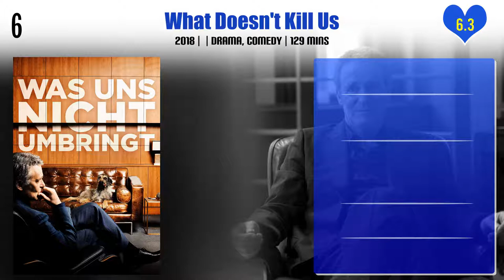Lauren Lee Smith Top 10 Movies | Best 10 Movie of Lauren Lee Smith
Top 10 Movies of Lauren Lee Smith

Find the list of movies by Lauren Lee Smith you can find more information, movie trailers, posters, reviews, youtube links in below link.

Pl. Comment down your favorite movie of Lauren Lee Smith